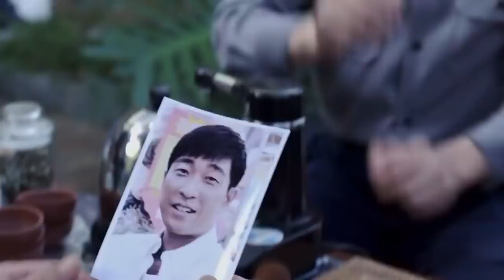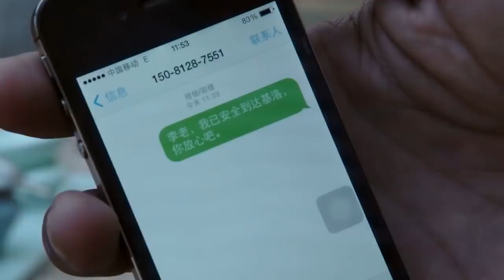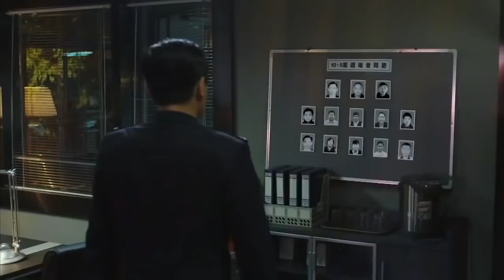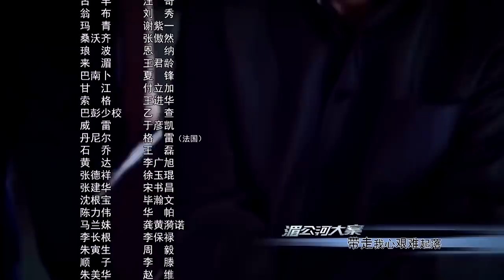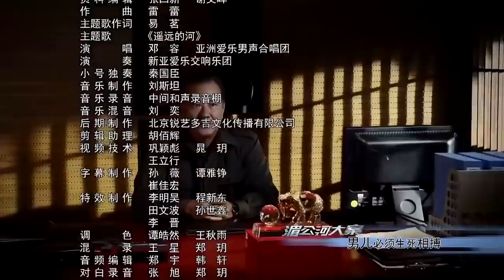重案组 第10集 | 最出色中国破案刑事剧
《重案组》讲述了中国公安机关在老、缅、泰三国警方的支持配合下，成功侦破杀害中国船员一案并破获重大国际贩毒团伙的故事，将展现出中国警察忠于职守、坚忍不拔、敢于担当的职业精神以及跨国警务合作取得的积极成果，彰显党和政府保护人民的坚强决心的故事。公安部禁毒局局长江海峰临危受命，成为“10·5联合专案组”组长，曾与他一道出生入死的好战友高野也想加入专案组，不料遭到同为警察的妻子于慧和副组长关庆林的强烈反对。他们都认为发生在两年前的一起让高野失去亲人的车祸，使高野还未走出阴影，不适合参与这起案件。但江海峰突破重重阻力，力保高野加入专案组，并指挥高野寻找到一个又一个线索……